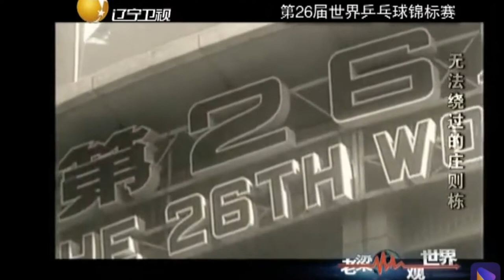庄则栋快速打法影响深远，三连冠被质疑丨老梁观世界